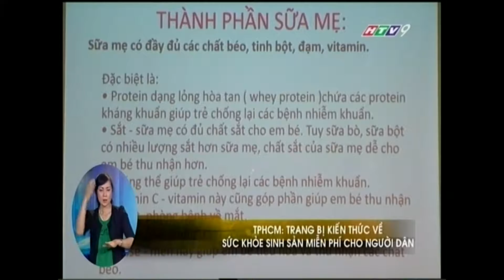TIN BENH VIEN HOAN MY HTV9